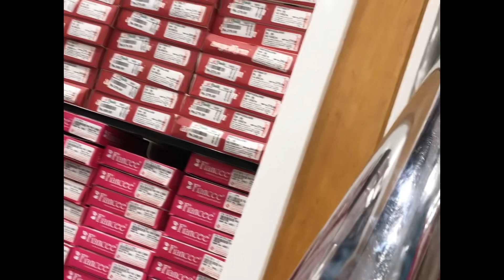Today’s shopping 🛍️ vlog ||Noorvlogs